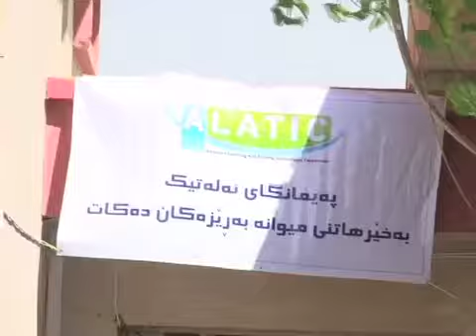كردنەوەی خول بەسەرپەرشتی پەیمانگای ئەلەتیك لەچەند قوتابخانەیەكی سنوری پەروەردەی سلێمانی